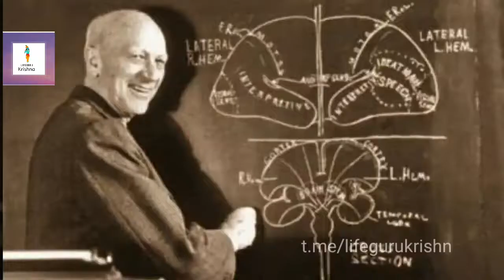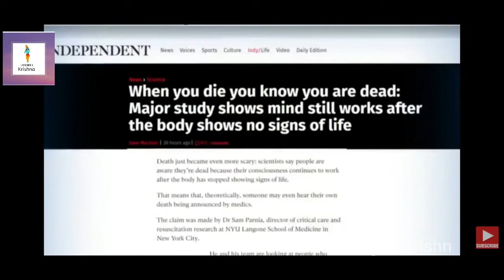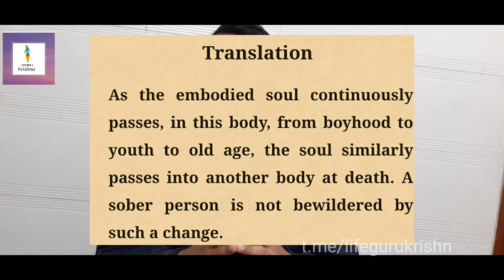Scientific Analysis of Soul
for More Discussion
LIFEGURU😀🙏
It is about  supreme, ABSOLUTE TRUTH.